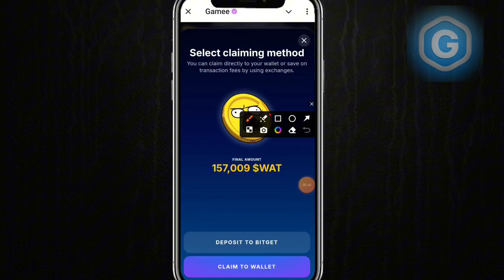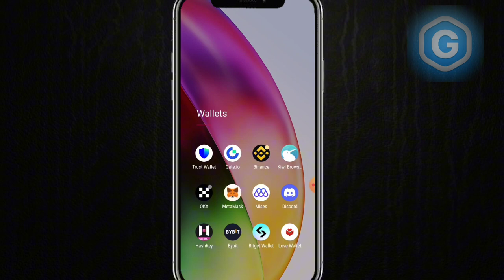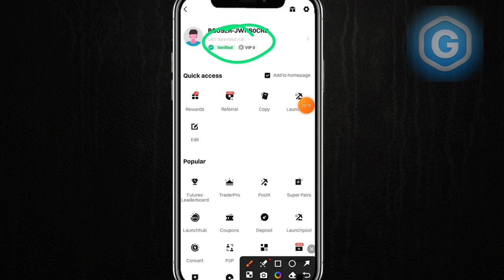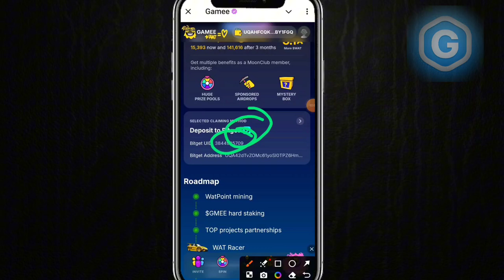Gamee Airdrop Withdrawal WAT Point || Gamee Token Withdrawal Kaise Karen || Gamee Airdrop Update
Gamee new update today
Today Gamee updates
Gamee Wallet Connect
Gamee Wallet Connect update
Gamee updates
Gamee Coin update
Gamee withdrawal details
Gamee updates today updates
Gamee today withdraw
Gamee withdrawal update
Gamee updates withdrawal
Gamee withdrawal method
Gamee withdraw kaise Karen
Gamee withdraw karny ka tarika
Gamee withdrawal
Gamee withdraw karny ka Tariqa
Gamee updates withdrawal
Gamee withdrawal Details
Gamee
Withdrawal News
Withdrawal Process update
Wat airdrop withdrawal
Wat point withdrawal
Wat airdrop withdrawal method
WAT Airdrop New Update Today
WAT Airdrop listing Update